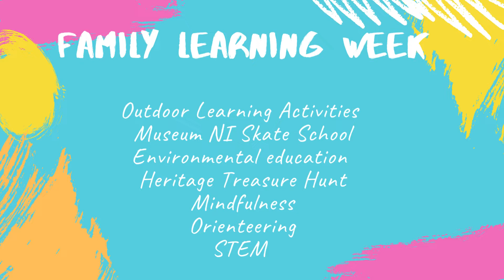EastSide Learning Summer Learning Programme 2022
Our Summer Learning Programme is all Wrapped up!
We have had such a busy, fun & educational summer, working alongside community groups with children and families to provide an extensive summer learning programme funded through our Department of Education NI  WRAP project!
We:
🤝Partnered with 12 Community Organisation's to support the delivery of 62 community based learning workshops for children in STEM, Creative Arts, Digital Workshops, Outdoor Learning, Active sessions and Heritage
🌿 Provided 15 Family Learning Visits and workshops to exciting places like Castle Espie, W5, RSPB Window on Wildlife & the Ulster Museum
🐉Facilitated an entertaining, interactive Science Show for over 100 families
💻 Delivered a week long Stem Summer School with SENTINUS for 30 children which included a trip to Queen's University
🌳 Ran a 'Family Learning Week' of workshops at CS Lewis Square with our Connswater Community Greenway & EastSide Heritage colleagues

Thank you to the local community organisations who supported and encouraged so many families and children to benefit from these experiences, and to our facilitators & funders.

It has been wonderful this summer to see children and their families having so much fun while learning together. We know their enthusiasm to learn will continue in the new school year.  📚

We hope you enjoy our Summer Roundup video!